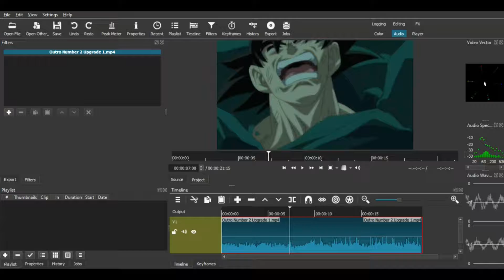New Outro Has Been Complete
Tell Me your opinions in the coments